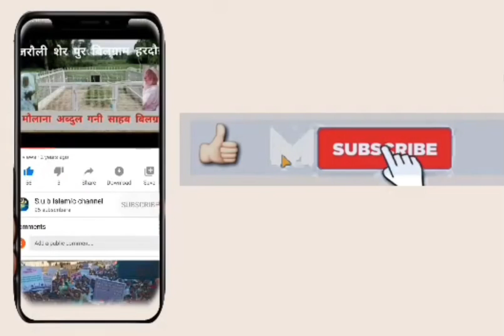Surat Al fatiha| سورۃ الفاتحہ अल्हम्दु शरीफ (hd)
Surat Al fatiha|
سورۃ الفاتحہ
अल्हम्दु शरीफ